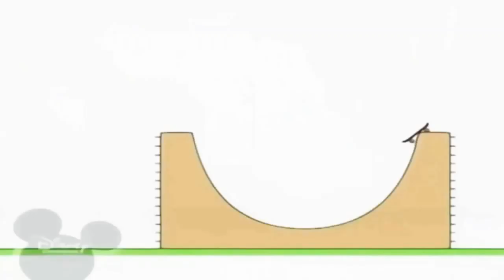November 8, 2019